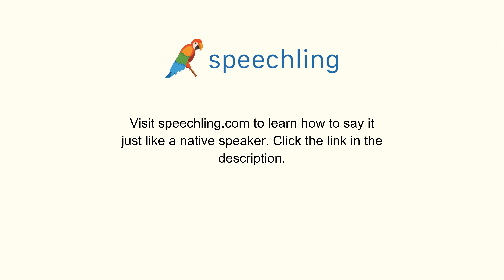"映画を借りませんか？"の発音の仕方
男性コーチ
映画を借りませんか？